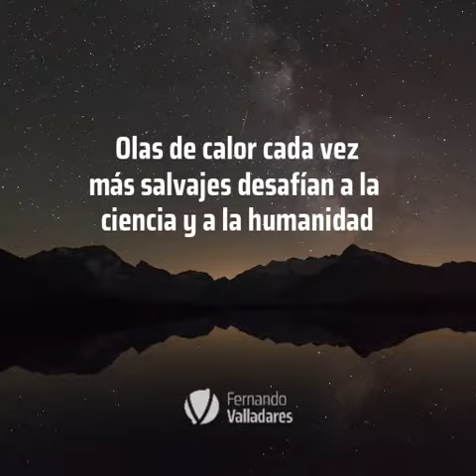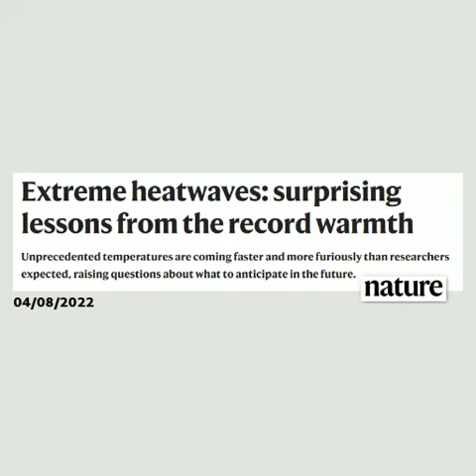67 - VIDEO EXPRESS - Olas de calor salvaje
Tomando un poco de distancia sobre el verano letal de 2022, vamos entendiendo mejor lo que pasó con las altas temperaturas. Una dura lección para la ciencia que ha subestimado el impacto real de las olas de calor en el hemisferio norte. No lo vimos venir y toca combinar adaptación y mitigación más y mejor que nunca. Una tarea en la que nadie queda fuera, empezando no ya por los científicos, sino por los politicos, que aun dudan en conectar eventos extremos al cambio climático.

Aquí un resumen de lo que sabemos y lo que hay que saber mejor: